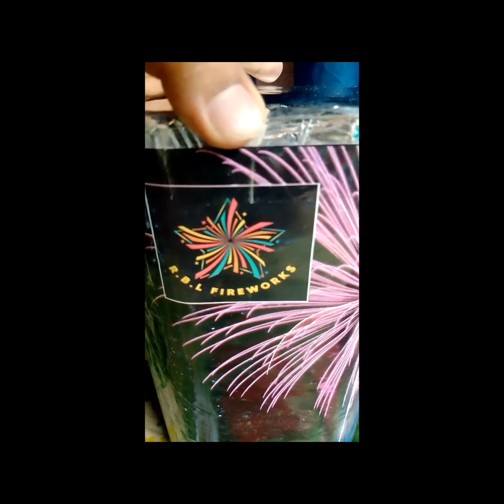stash reveal paputok thank you shoppee galing Bulacan sulit🎆🎇